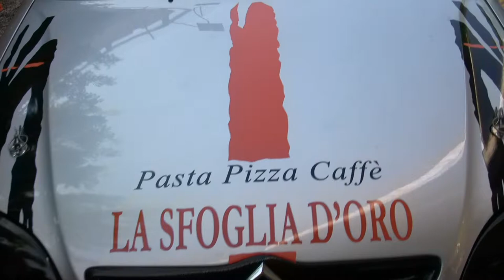SVOLTE DI POPOLI 2018 SIMONE DI STILIO CITROEN SAXO VTS